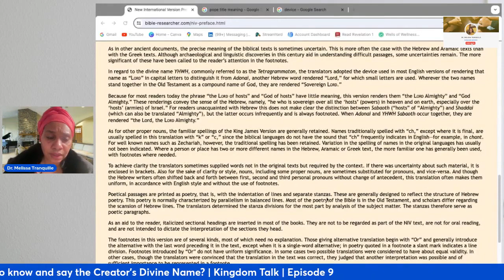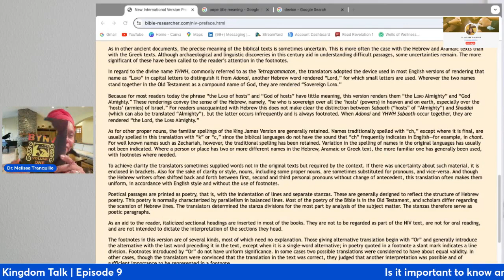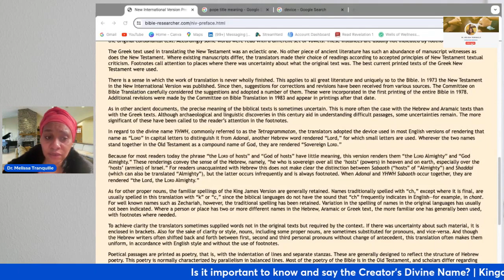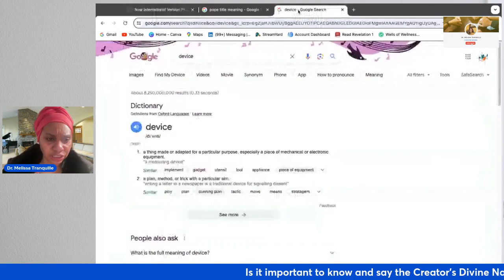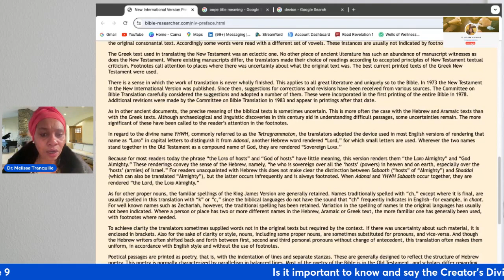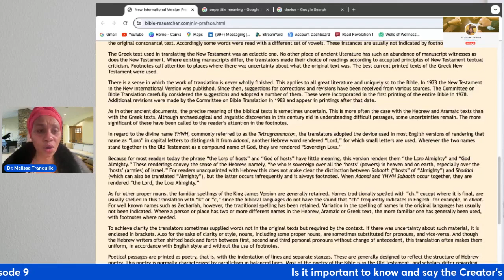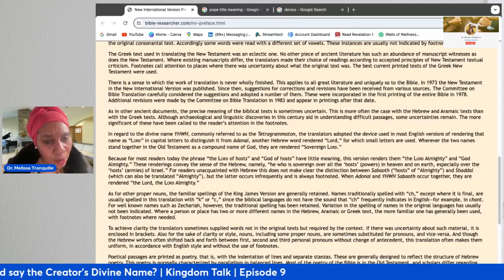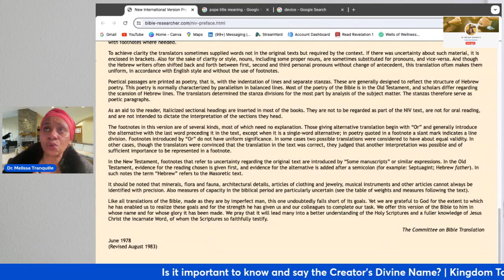Check the preface of your bibles! The translators adopted a device and removed HIS Name!